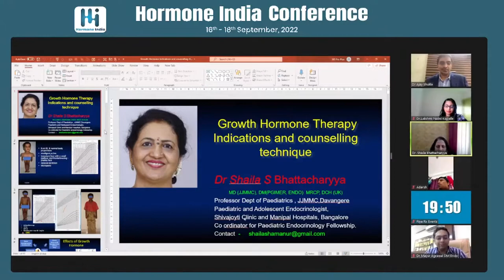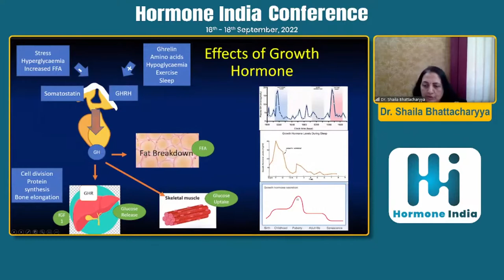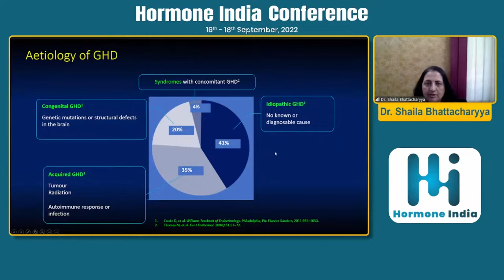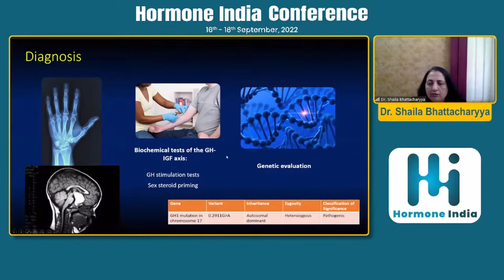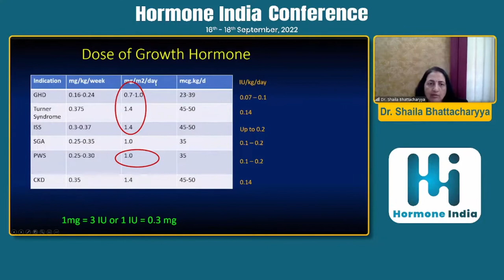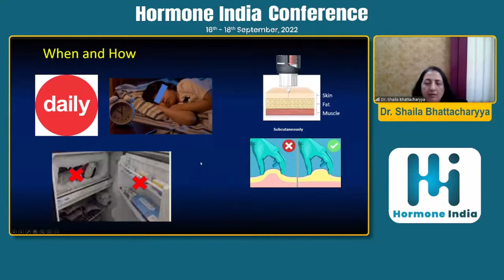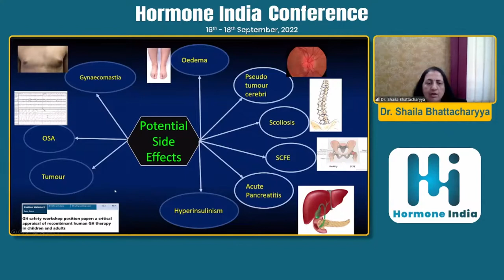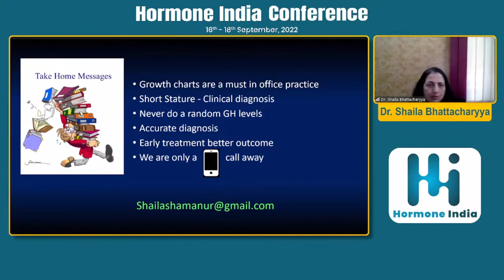Dr. Shaila Bhattacharyya: Growth Hormone Therapy-Indication and counselling technique